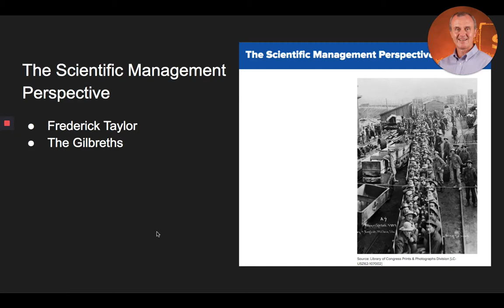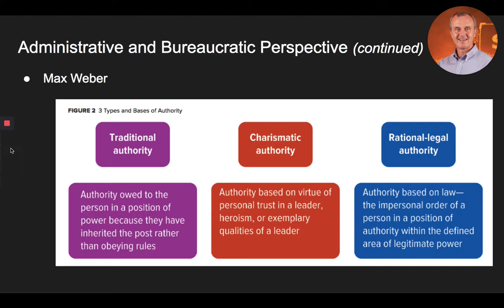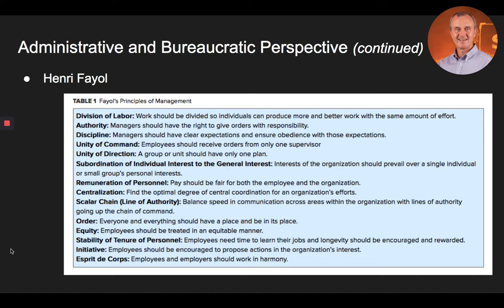Part 2 - Lecture on Chapter 2: History of Management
Part 2 - Lecture on Chapter 2: History of Management from Connect Master Management 2.0